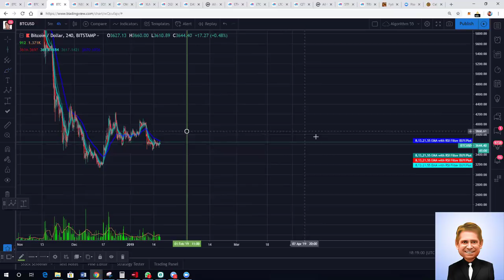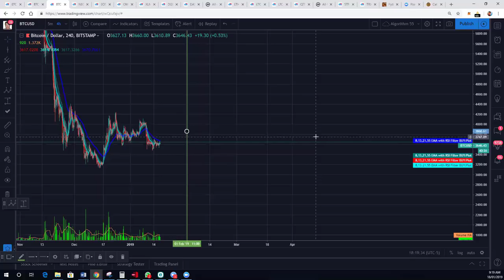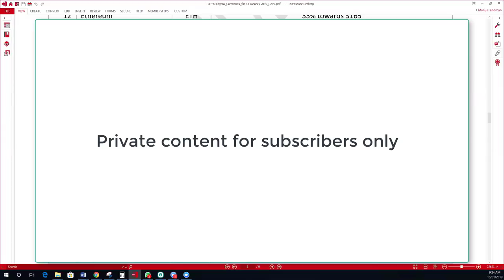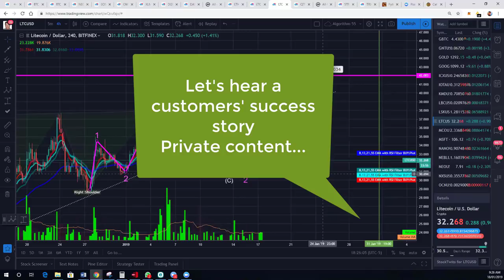Are you following the Bitcoin algorithm pattern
Listen to a customers story how he sold Litecoin right at the top of the $42 mark. Those who follow the algorithm pattern will most likely make +500% gains in 2019.